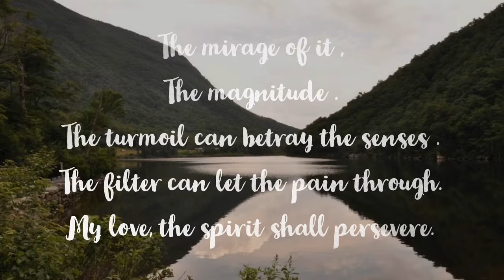My love , you will get through !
A poem by Brahmleen